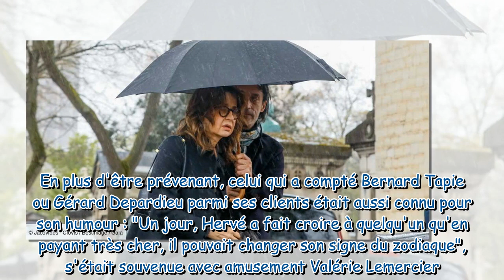Obsèques de Hervé Temime : son ex Valérie Lemercier, Catherine Deneuve… L’adieu des stars